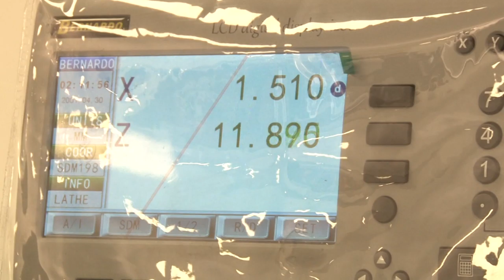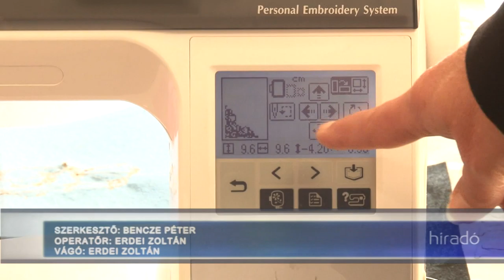Szakképzés - szinte minden változik a képzésekben 20191119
Elfogadta kedden az országgyűlés a szakképzés átalakításáról szóló törvényt. Szinte minden változni fog, az iskolák besorolásától és nevétől kezdve a választható szakmákig. Az egyik legmarkánsabb újdonság az lesz, hogy a tanulók már az első évtől kezdve pénzt kapnak a szakma tanulásért.